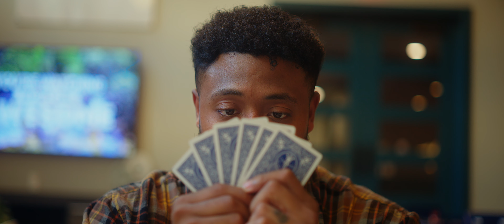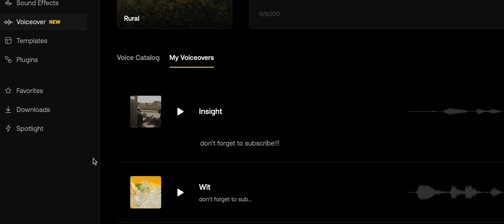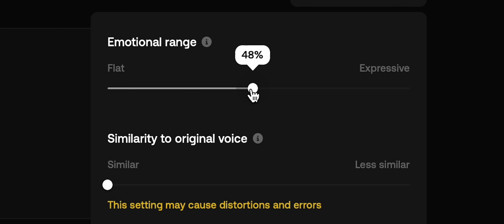For anyone who lacks CONFIDENCE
Lacking confidence is like trying to dance in the dark with two left feet and a playlist full of your mom's favorite  music - you're unsure of your moves, the beat is off, and you're praying no one turns on the lights to witness the chaos!

Video includes @onestepcloserproduction and @brandonantone1

All of my equipment used will be listed